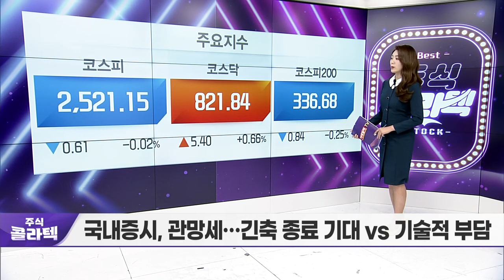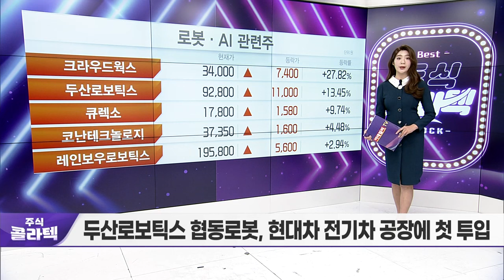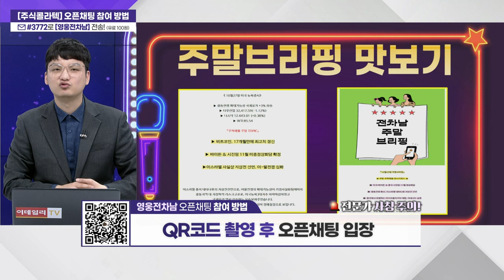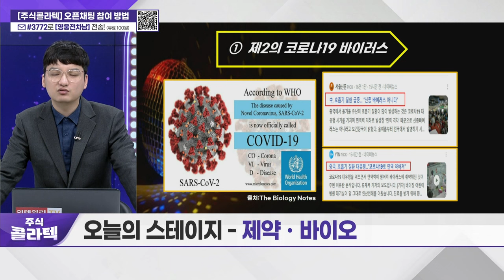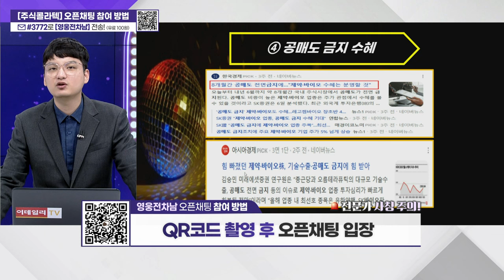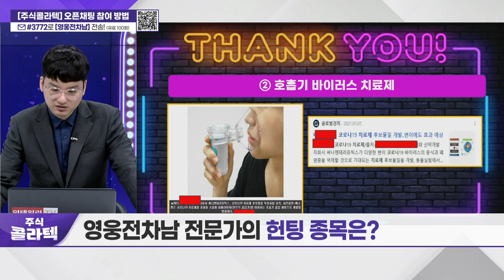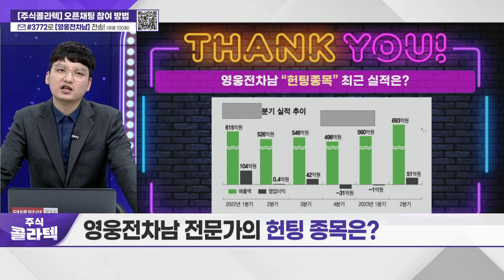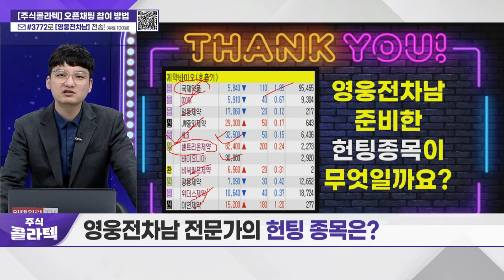'오늘의 스테이지 - 제약‧바이오'_주식 콜라텍 (20231129)